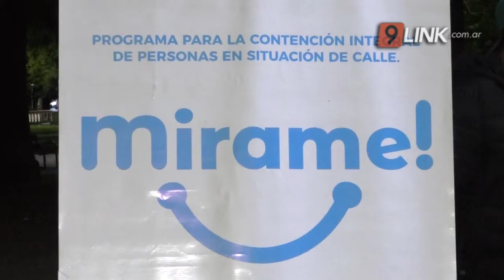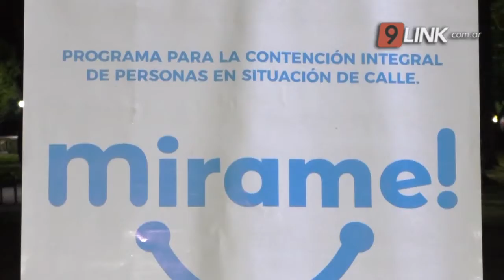N9 FEDERAL - CHIACCHIO CAVANA - ASISTENCIA A PERSONAS EN SITUACIÓN DE CALLE - CHACO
EL PROGRAMA "MIRAME" BRINDA REFUGIO A LOS MÁS VULNERABLES
La ministra de desarrollo social,  María Pia Chiaccio Cavana, dialogo con N9 Federal acerca del programa "Mirame" que se desarrolla en diferentes puntos y que está destinado a personas en situación de calle. Como principal, brindarle un lugar para pernoctar en esta ola Polar, además comenzar con otros programas como recuperación de adicciones, soluciones habitacionales, y capacitación para insertarse laboralmente.
 MARIA PIA CHIACCHIO CAVANA- MINISTRA DESARROLLO SOCIAL